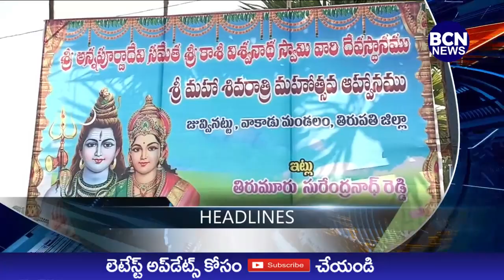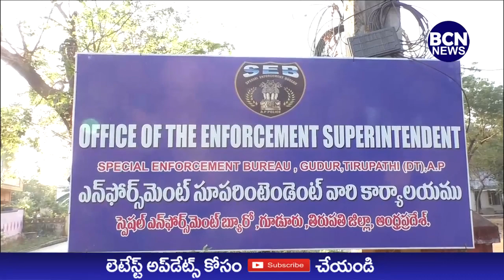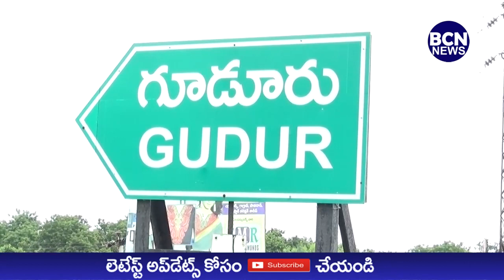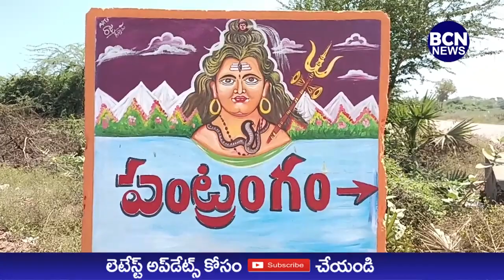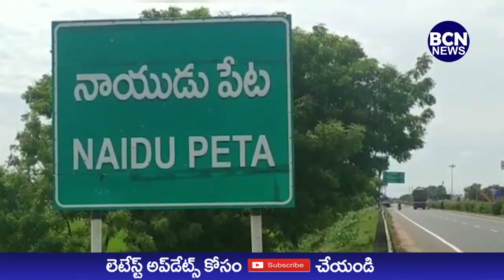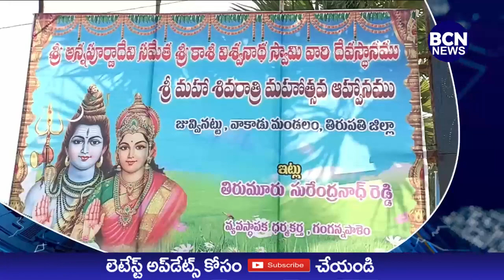18/ 02/ 2023 BCN NEWS